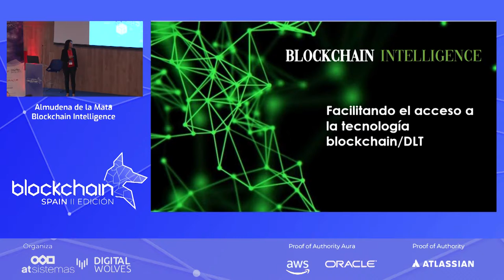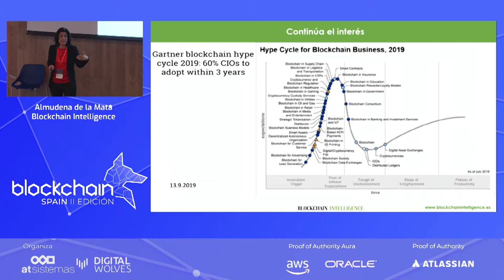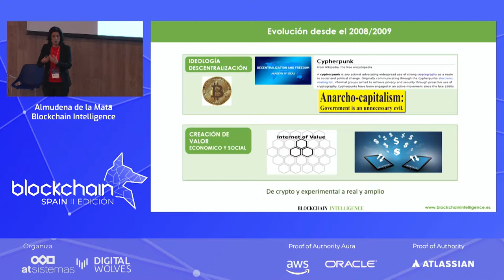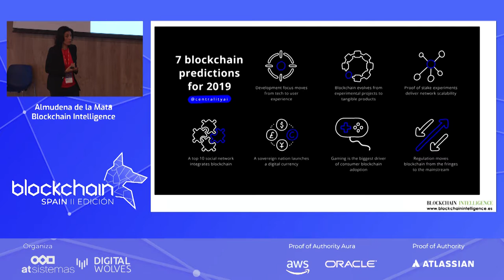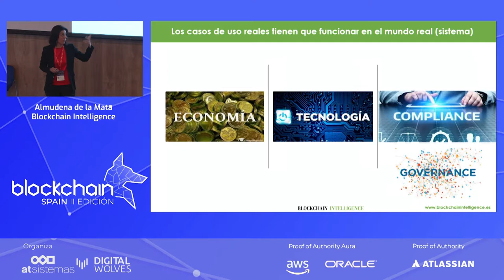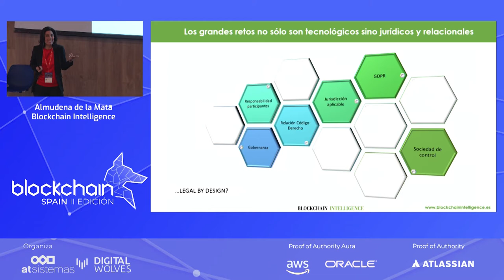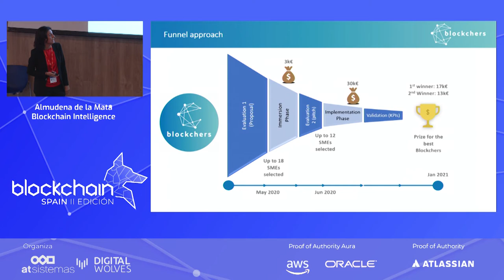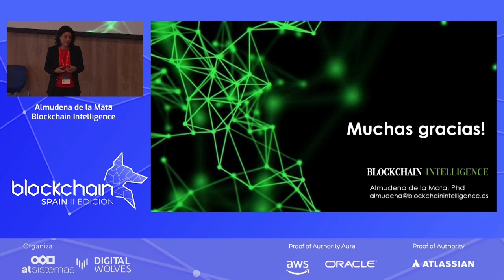Almudena De la Mata, de Blockchain Intelligence, en BlockchainSpain 2019 | atSistemas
Almudena De la Mata, de Blockchain Intelligence, durante su charla en BlockchainSpain 2019, organizado por atSistemas.